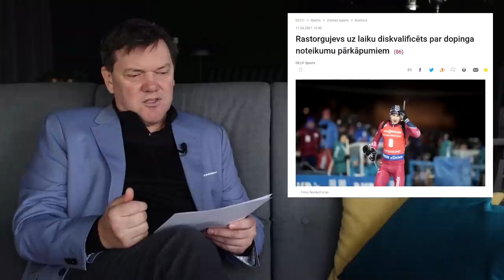Starp rindām lasi s08e08: Rastorgujevs atkal kļūdās.Sportisti partijās.Dinamo izvilcis Savicki u.c.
Ir ziņu virsraksti un ir Armands Puče. Viņš lasa starp rindām!
Šajā reizē:
• Tehniskā kļūda ārpus šautuves dārgāka kā šautuvē
• Sportistu jaunais iesaukums partijās
• Lukašenko pretinieku neizmantotā iespēja
• Dinamo izvilka Savicki. Paldies par to.
• Turpinām skaitīt PČ hokejā atvēlēto naudu. Jautājumi turpinās.